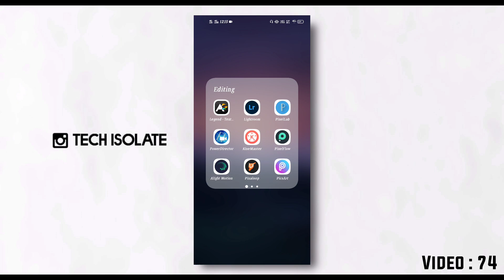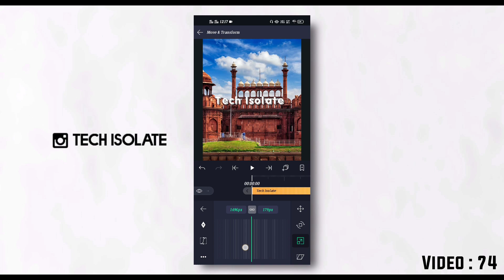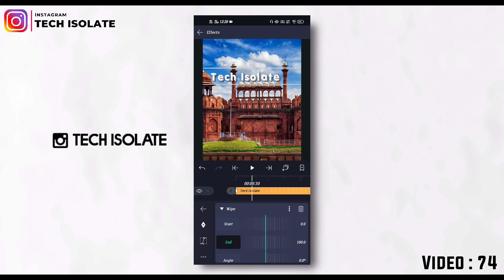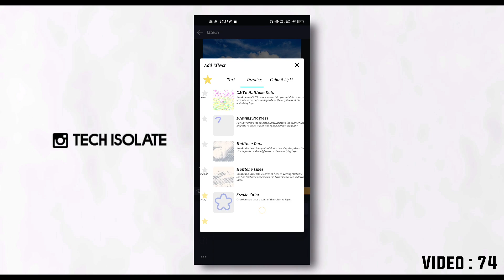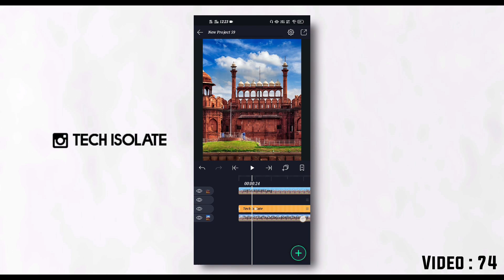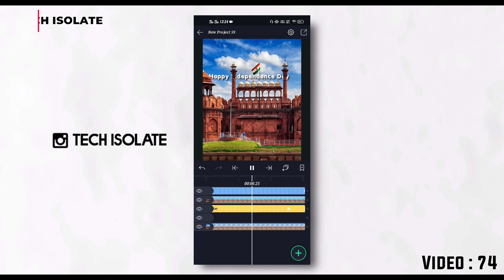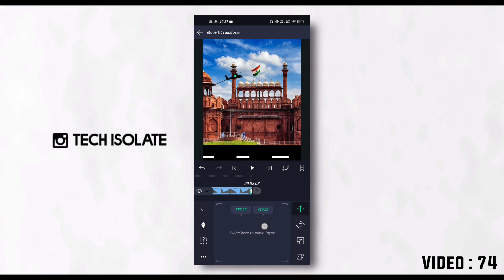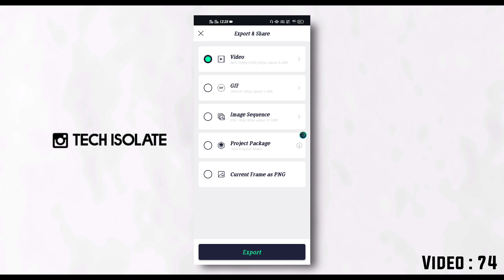🇮🇳Independence Day Whatsapp Status Editing In Alight Motion | Alight Motion Lyrics Animation Editing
Video 74